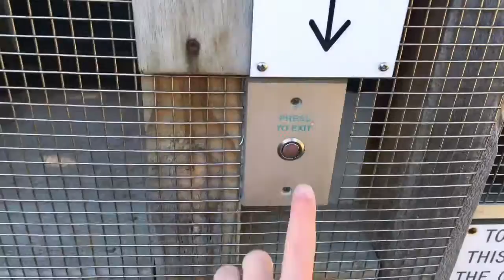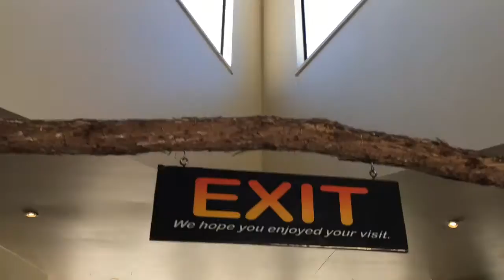Happy Birthday Bridie!!! • Day 1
Bridie had a birthday. We celebrated it!